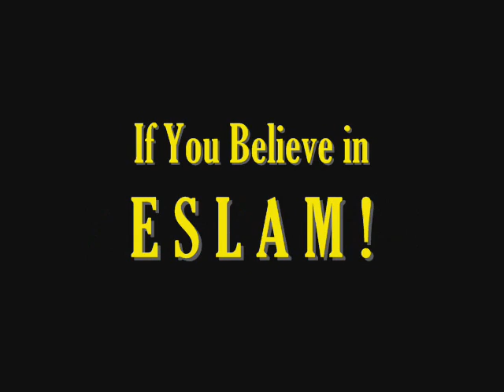ESLAM - Horny Girl, Muslim Cleric - FARSI